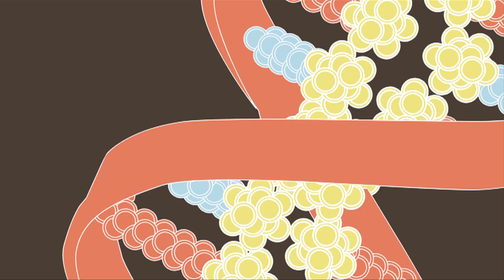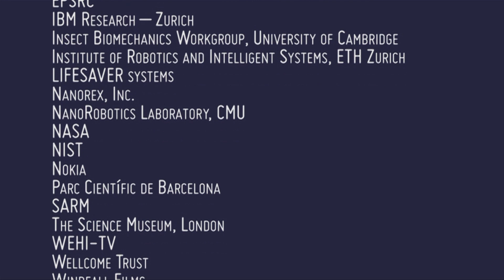NANOYOU PART 5 - The Nano Future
"Nano Future" is the fifth part of the NANOYOU film, an introduction to the strange new world of Nanoscience, narrated by Stephen Fry.

This film is non-commercial and funded by the EC from the European Union's Seventh Framework Programme (FP7/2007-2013) under grant agreement No: CSA-SA 233433 for the NANOYOU project - an education portal about all things nano. This film was produced as a resource for young people, teachers and anyone interested to get a quick introduction to Nanoscience.

Credits:
Producer/Director: Tom Mustill
Assistant Producer: Sam Mansfield
Graphics: Devin Hunt and Laurence Honderick
Editor: Hugh Lewis

Nanomedicine and Red Blood Cell graphic courtesy:
Professor Constantinos Mavroidis, 'BionanoRobotics Laboratory', Northeastern
University, Boston, MA, bionano.neu.edu

Robot on Dime footage courtesy:
Chytra Pawashe, NanoRobotics Laboratory, Carnegie Mellon University

Human medicine animations courtesy:
wehi.edu.au